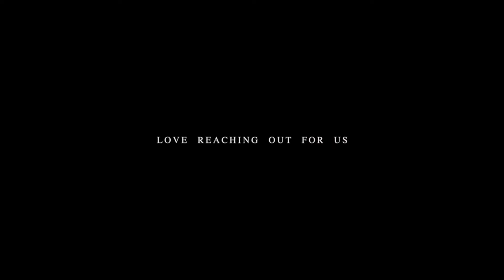2019 Celebration Picnic Recap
Children sang, Students were baptized, and our church family celebrated all God has done in us and through us this past year!